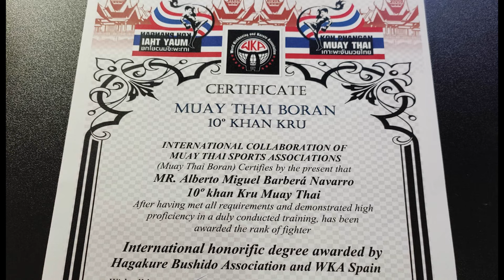PATADAS Vs PUÑOS | DWT. Reacción y Análisis Profesional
➙ ENTRENAMIENTO en VÍDEO OCULTO No te lo pierdas si quieres llevar a cabo una TRANSFORMACIÓN BRUTAL.

En este vídeo reacciono al combate que se ha dado en DWT entre un luchador de taekwondo ITF y un boxeador.
Analizamos los movimientos y estrategia en curioso enfrentamiento.